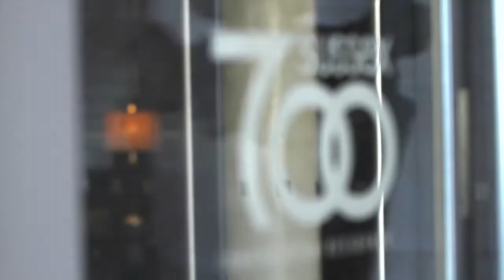Garden Suite 104 - 700 Sussex Drive - Sezlik.com - Ottawa Luxury Properties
This tranquil home with its extraordinary location will only get better with time, as the Byward Market evolves into one of Canada's most engaging downtown residential neighbourhoods.